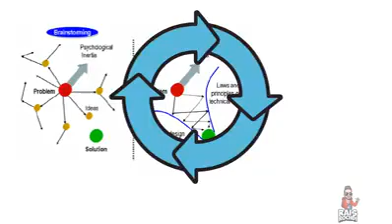‫ كيف يتلاعب الشيطان زيطوط بعقول متابعيه ‬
شاهد .. كيف يستعمل زيطوط علم النفس للتلاعب بعقول البسطاء والاحرار
لي باعوها في مؤتمر الصومام
هوما لي باعوها في إفيان
هوما لي ذبحونا 92 هوما لي راهم في البريد المركزي
هوما لي راحو للبرلمان الاوروبي..من اليوم فصاعد..يا زوافي و المبردع مراك خويا مراك صاحبي يالحركا.